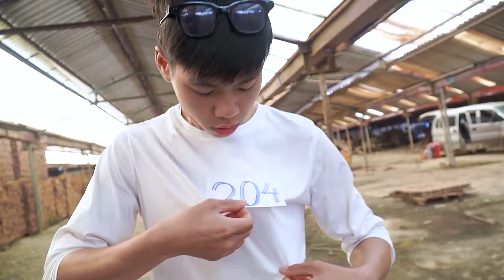Banana TV : SQUID GAME | Game using nerf gun to shoot balloons and get treasure